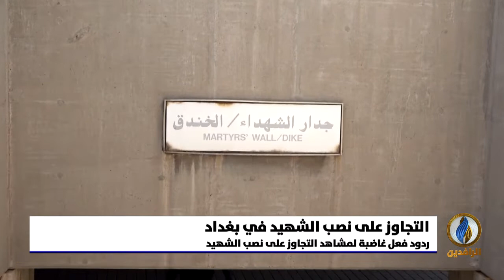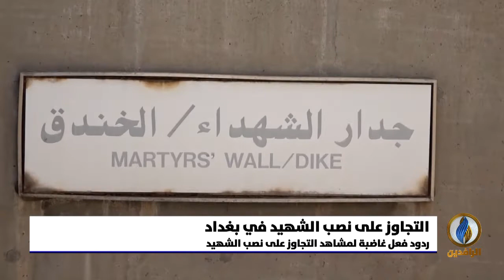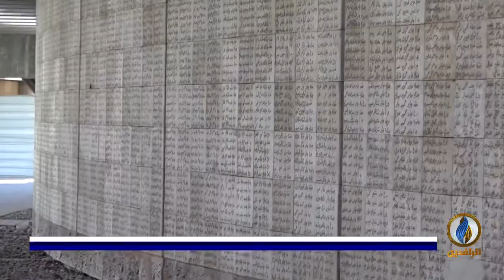تقرير | ردود فعل غاضبة لمشاهد التجاوز على نصب الشهيد في